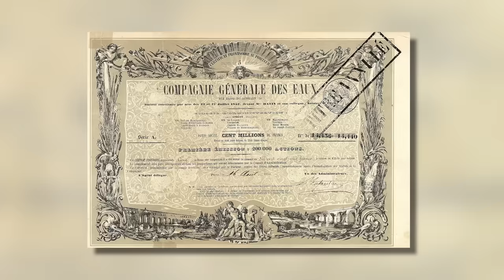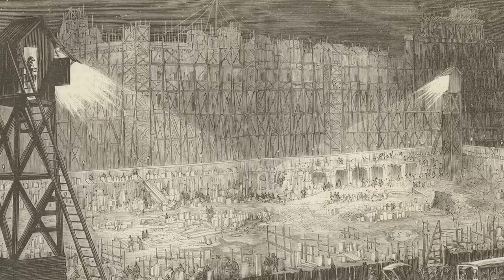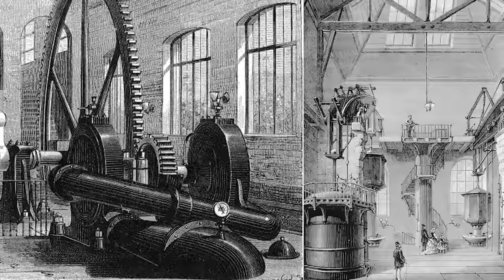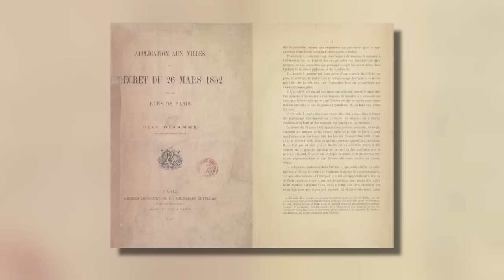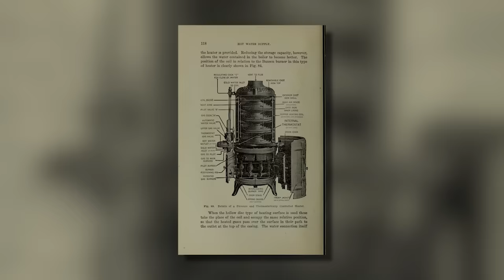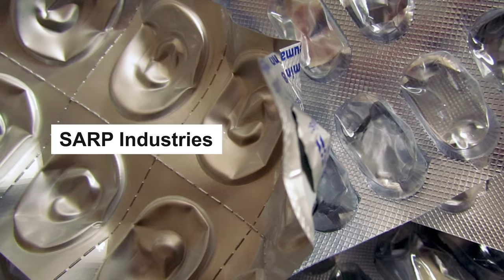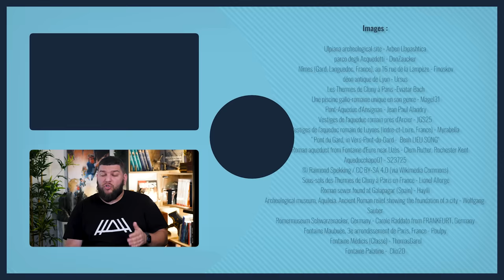Comment les villes sont-elles devenues propres ?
Un grand merci à notre partenaire Veolia ! Pour en savoir plus sur leur histoire et leurs missions, n'hésitez pas à aller jeter un œil à leur site Pionniers

À travers l'Histoire, les villes de France on fait de formidables progrès sanitaires, puis environnementaux. Alors forcément, aujourd’hui, avec votre tout-à-l'égout et votre eau du robinet, ça vous paraît banal… Mais imaginez qu’il y a encore à peine deux siècles, sans service d’éboueurs efficace ni eau courante, c’était les campagnards qui traitaient les citadins de “bouseux”... et pour le coup c’était mérité ! Alors, grâce à quels défis techniques et progrès sociaux doit-on notre confort actuel ? À quel moment les villes françaises ont cessé d’être des cloaques ? On découvre ça tout de suite !

🖋 Écriture : Benjamin Brillaud, Prem Carriou, Jean de Boisséson

➤➤➤ Sources en fin de description

🔸Découvrez ma boutique en ligne🔸
🔸Rejoignez-moi sur les réseaux !🔸
➤➤➤ Pour en savoir plus :
- Marine Béguin, « L’histoire des ordures : de la préhistoire à la fin du dix-neuvième siècle », VertigO, Volume 13, Numéro 3 | décembre 2013.
- Alain Corbin, Le miasme et la jonquille : l’odorat et l’imaginaire social, XVIIIe-XIXe siècles, Flammarion, Paris, 2008.
- Christophe Defeuilley, L’Entrepreneur et le Prince, La création du service public de l’eau, Presses de Sciences Po, Paris, 2017.
- Liliane Franck, Eau à tous les étages, L’aventure de l’eau à domicile à travers l’histoire de la Compagnie Générale des Eaux, AAA, 1999.
- Jean-Pierre Leguay, L’eau dans la ville au Moyen Âge, Presses universitaires de Rennes, Rennes, 2002.